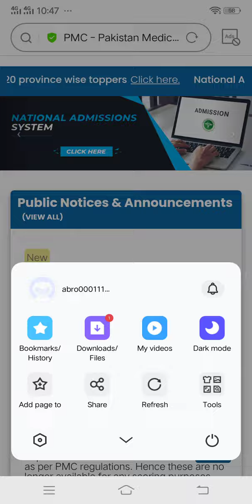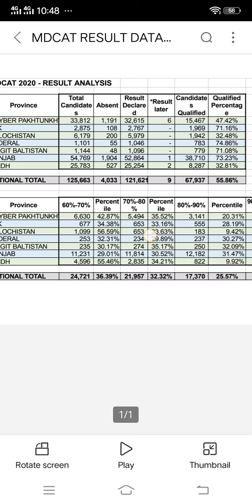PMC announcement National MDCAT 2020 Result Analysis (20th Dec, 2020)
National MDCAT 2020 Result Analysis (20th Dec, 2020)
pmc
pmc news